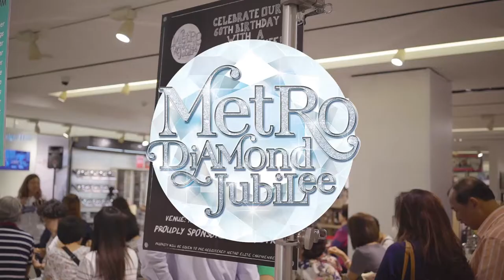Learn to cook with Eric Teo Highlight